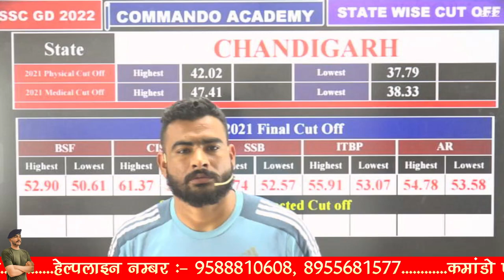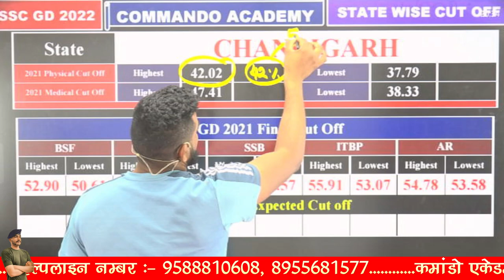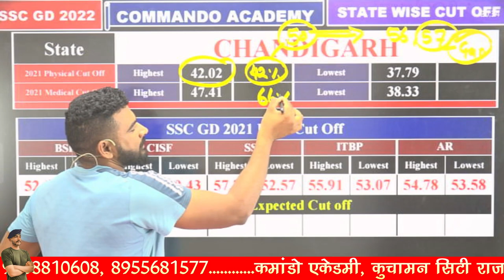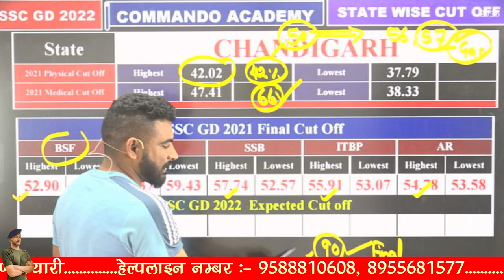CHANDIGARH राज्य की EXPECTED Cut Off || SSC GD 2022 || BY VIRAT SIR